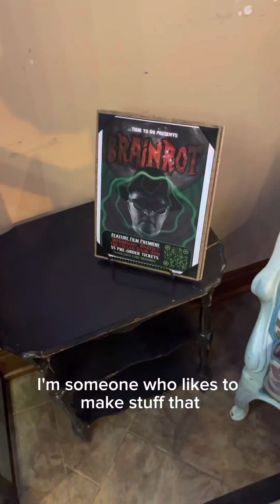Interview with Brainrot Writer/Director Marshall Scott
HNN’s Trey Cobb sits down with writer/director Marshall Scott to discuss the premiere of his first feature film “Brainrot”.